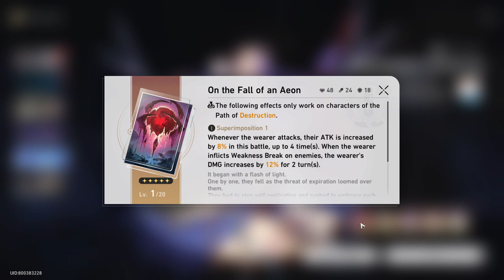Adventure Mission: Simulated Universe (Part 1) - [End] - Honkai: Star Rail